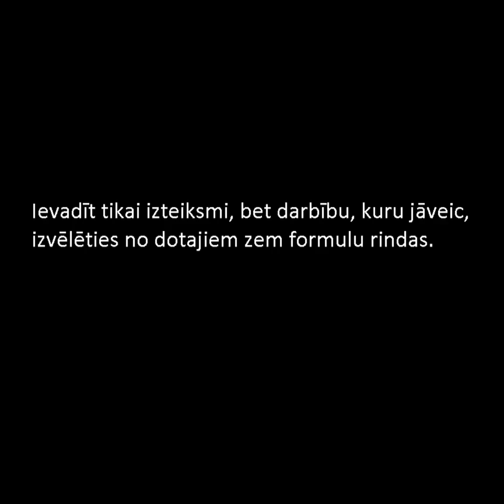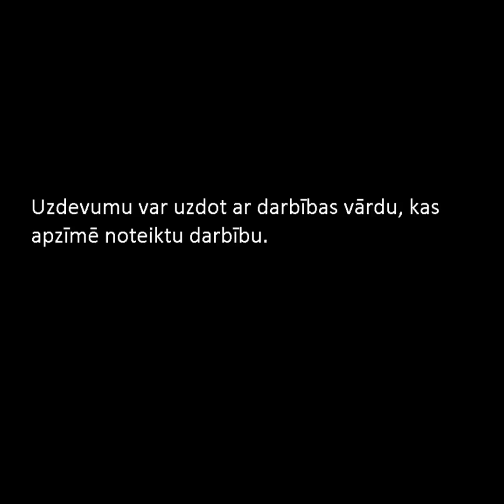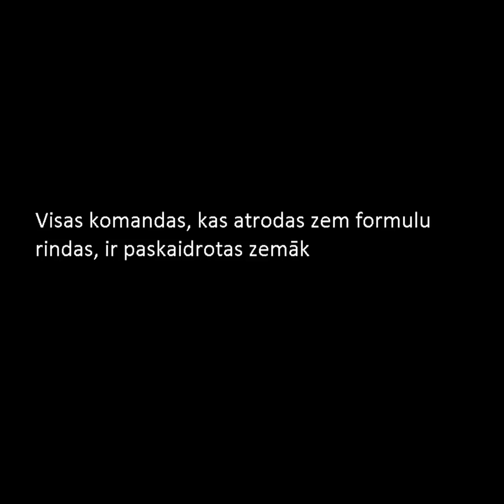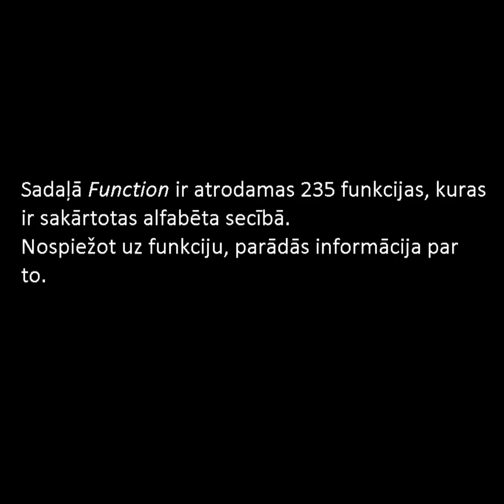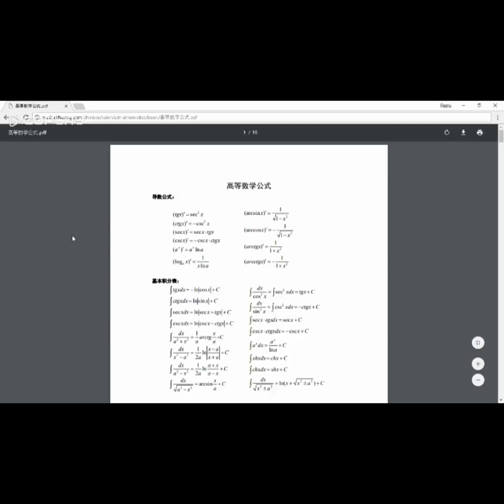Mathhandbook iespēju pārskats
Autors: Tatjana Mihailova
Grupa: RBCBO-3